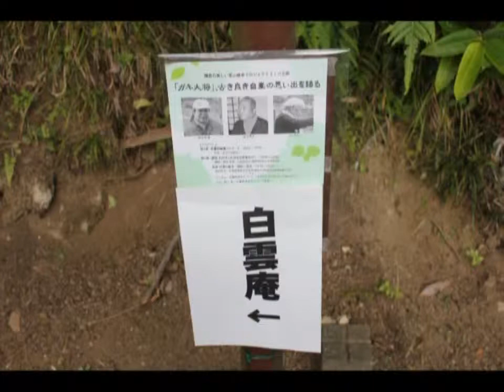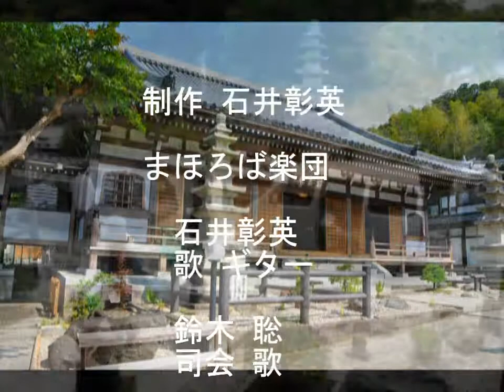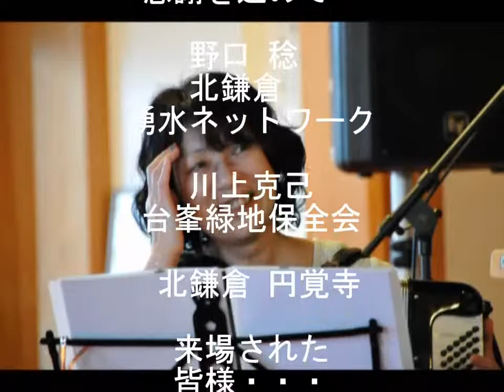「まほろば楽団」円覚寺 音楽会 Ending 暫定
２０１３年　６月８日　北鎌倉円覚寺　白雲庵にて